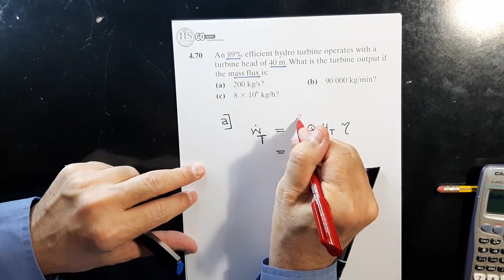23 Fluid Mechanics CH4 Fundamental Laws P70